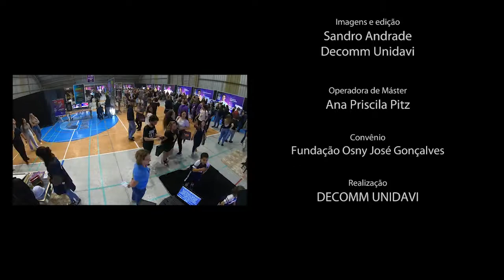Raio-X Unidavi | Cursos ead+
A Unidavi está com as matrículas abertas para os cursos ead. Conheça mais sobre os novos cursos ead e como funcionam as aulas▶️

Conheça a Unidavi:
Site: unidavi.edu.br/